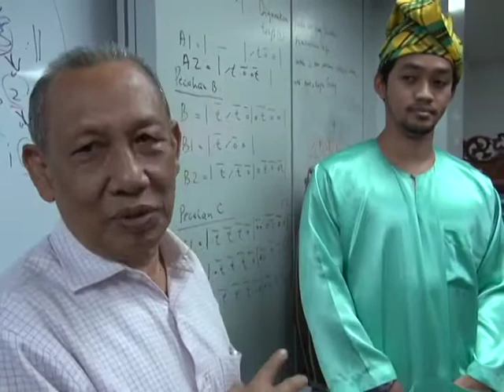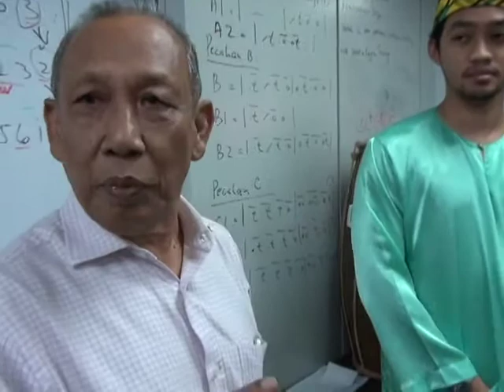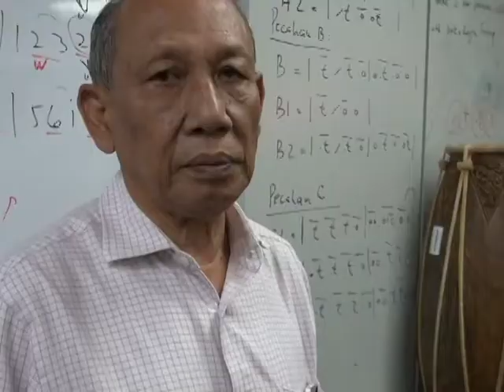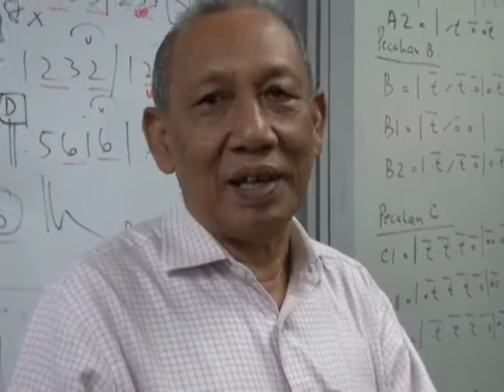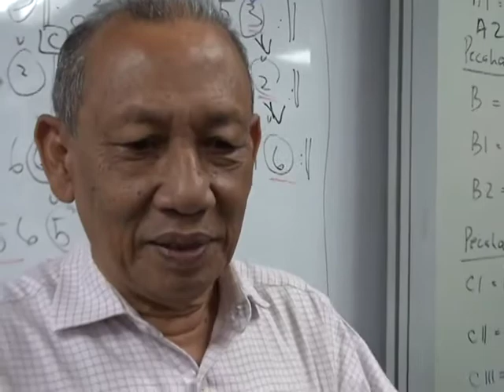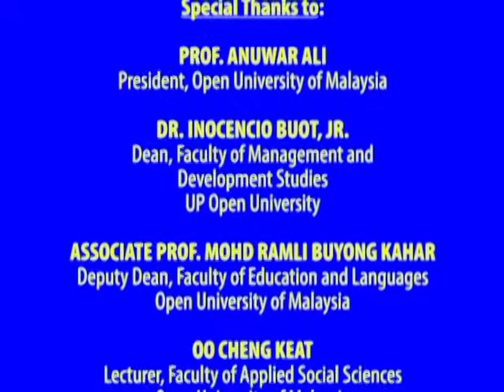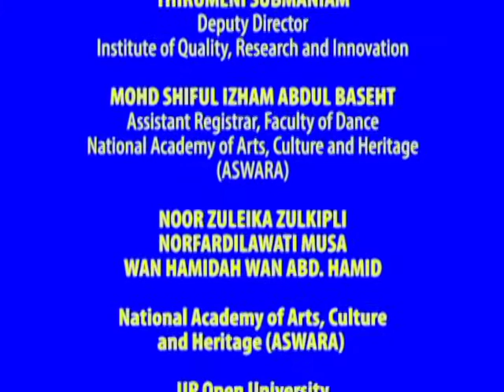ASEAN ARTS AND CULTURE | Malay Gamelan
Malay Gamelan